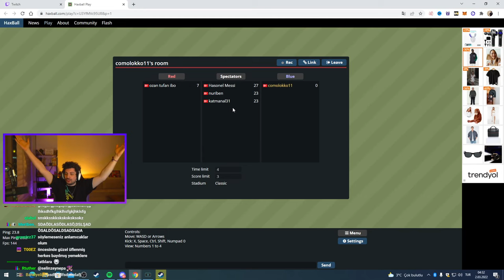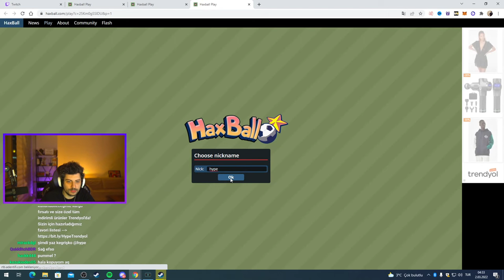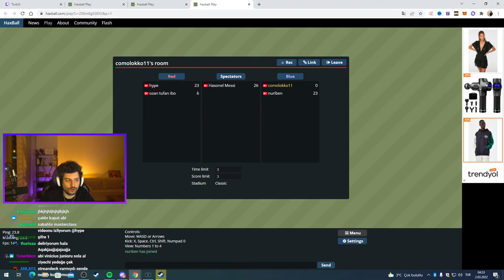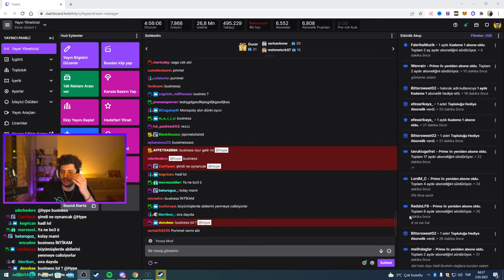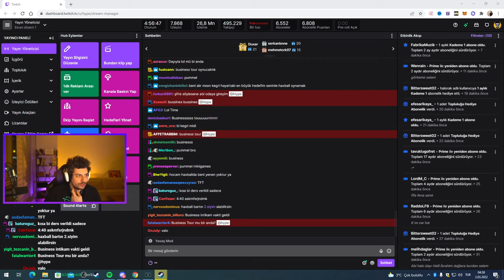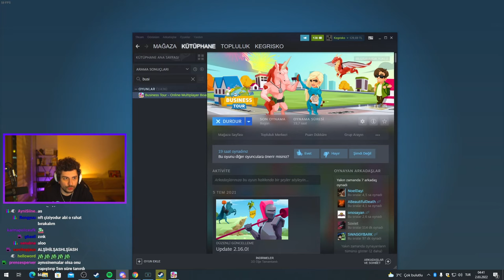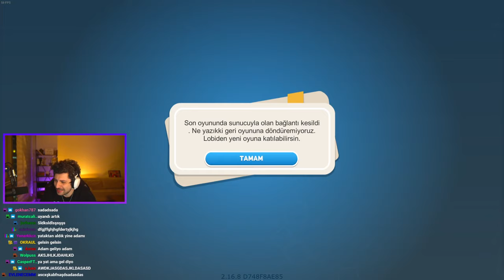HYPE | KATMAN EKİBİ İLE 2V2 HAXBALL MAÇI!